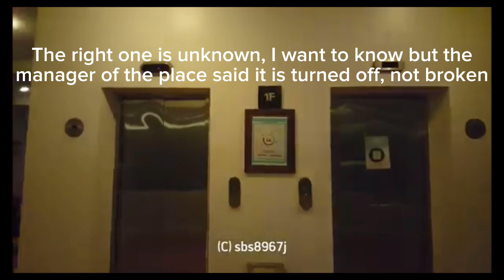Let’s discuss about my vacation video.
Discuss about 2 elevator, mostly one because we wanted to know it’s brand